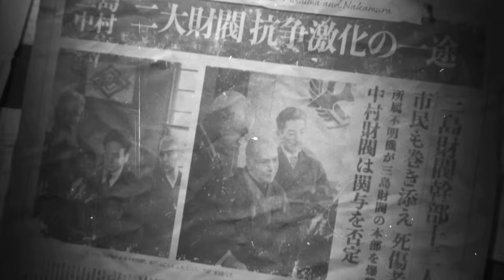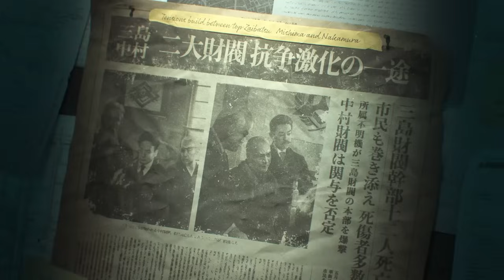Tekken 8 Story Mode Gameplay Deutsch #01 - King of Iron Fist Tournament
Tekken 8 Story Mode German Gameplay Let's Play by KeysJore

►Mein Equipment:
Tekken 8 Story Mode Deutsch - Let's Play Tekken 8 Story Mode Deutsch - German/Deutsch Walkthrough Gameplay
Let's Play - Tekken 8 Story Mode PlayStation 5 Deutsch Gameplay with Commentary (German/Deutsch)